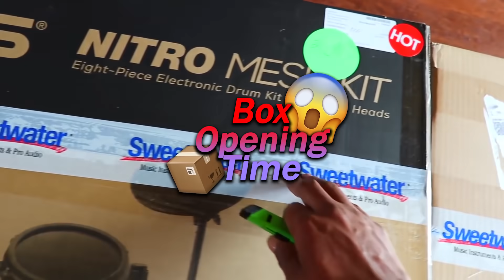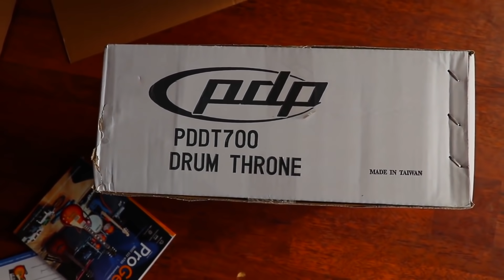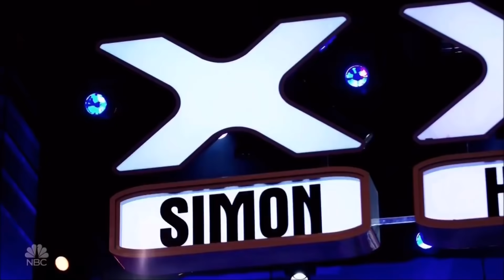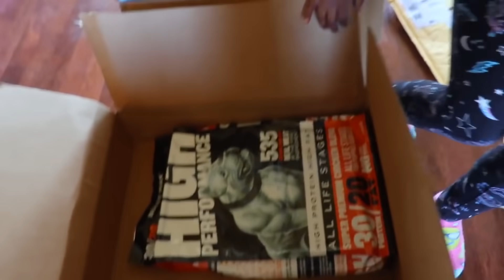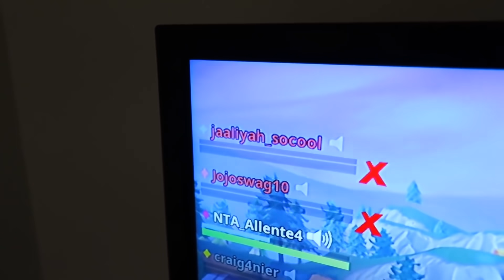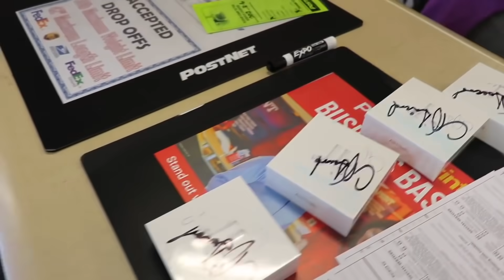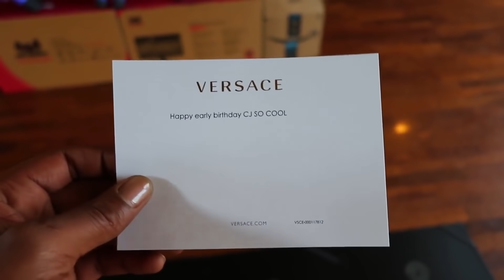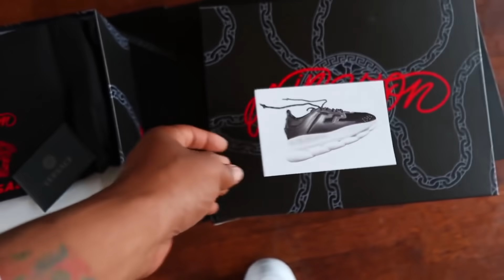I Bought My First Drum Set Surprised My Kids With It And They Loved It!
I bought my first drum set ever and surprised my kids with it and they loved it just as much as I did!

Was this a good idea for family entertainment?